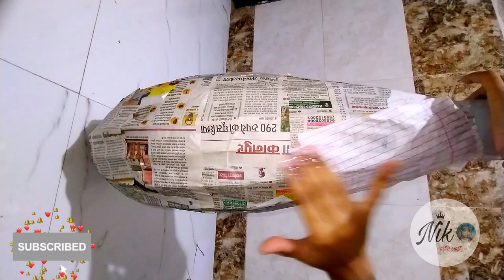large vase 90 cm how to make a vase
large vase 90 cm make at home your own hand/ couple duck showpiece/amazing peacock showpiece making at home/brass like peacock made with cardboard/peacock showpiece making at home/wall hanging craft ideas/wall decoration ideas/cardboard crafts/ home decorating ideas/ 3D mural wall art/ wall decor

@Nik art and craft  @craft ideas

hey guys...

I hope you will love my work ..if you have any  or feedback regarding the video let it share in a comment, your response is valuable to us and always appreciated...❤️❤️❤️

sun wall hanging craft ideas
wall hanging craft ideas wall putty